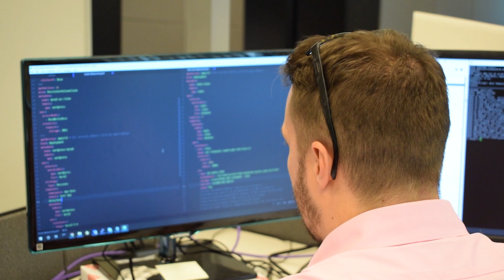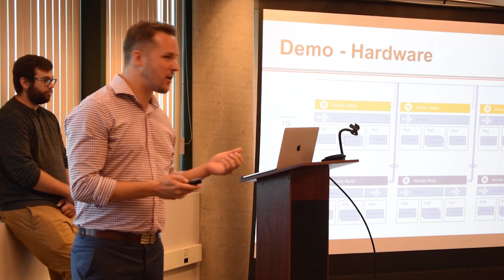Student Spotlight: Kristopher Lloyd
Position: Cloud Infrastructure Engineering Student
Semester: Summer 2018
University: BIT-NET, Carleton University & Algonquin College

Student intern, Kristopher Lloyd, talks about the various programming languages he has learned and the Docker, Kubernetes and OpenStack technologies he has had the opportunity to work with during his work-term at CENGN.